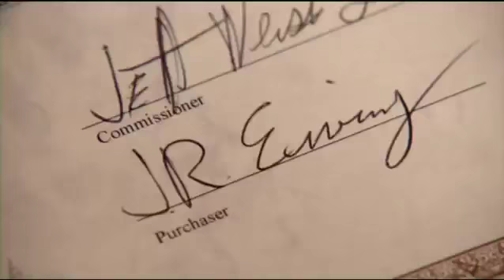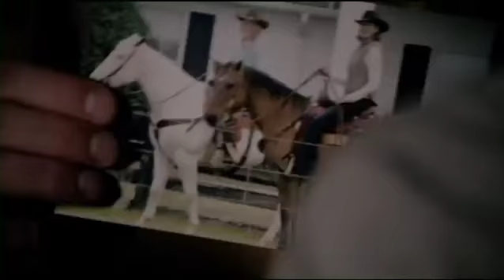Welcome to Patrick Duffy's YouTube Channel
We'll continue to post videos for you to enjoy. Patrick